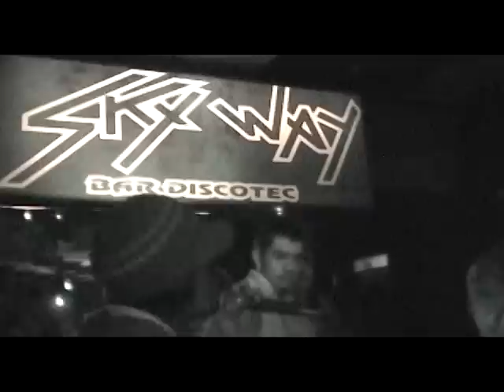Don de gente feat Guanaco MC - Latacunga - Lanzamiento Lecciones de Saña y Maña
Don de gente feat Guanaco, Lanzamiento del Disco Lecciones de Saña Y maña en Latacunga bar Sky Way